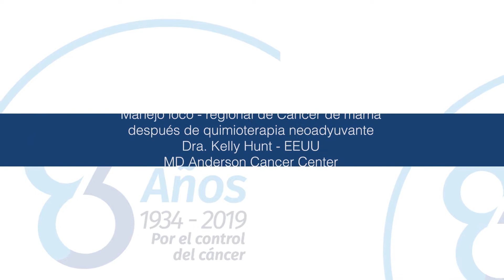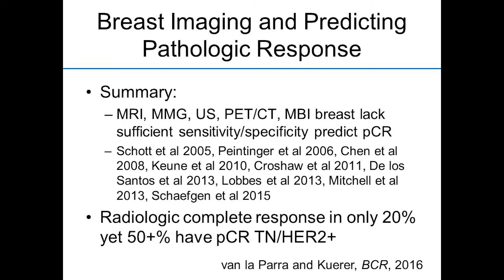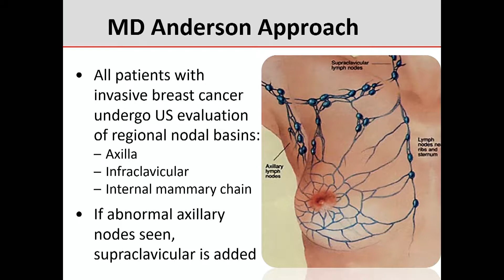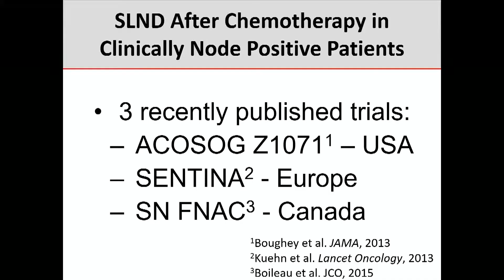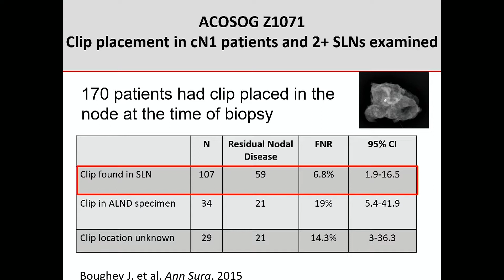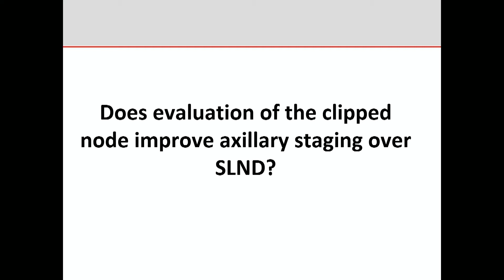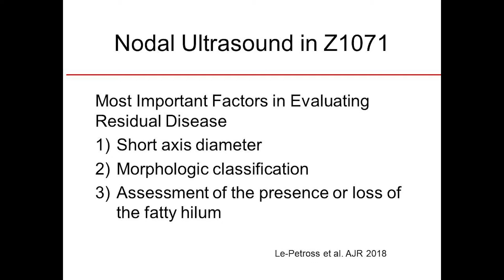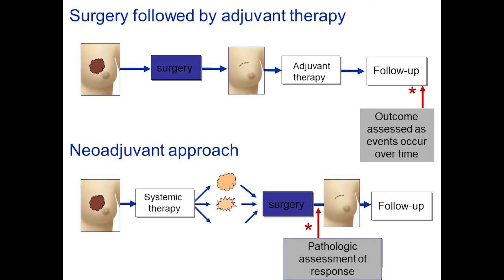Conferencia Dra. Kelly Hunt - MD Anderson Cancer Center (EE.UU )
Manejo loco-regional del cáncer de mama después de quimioterapia neoadyuvante